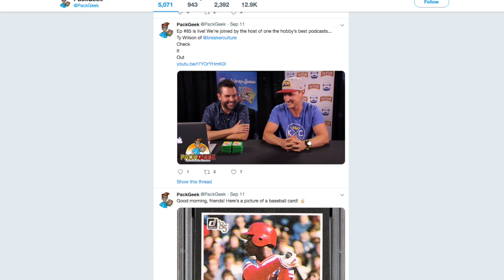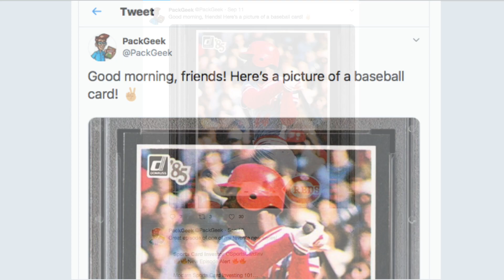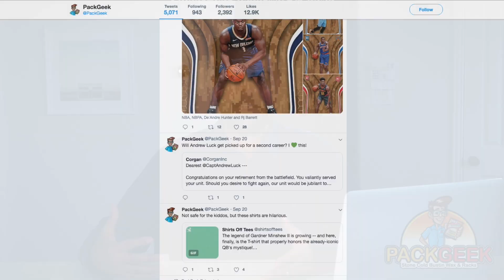PackGeek ep #88 | How to Win Friends & Influence People on Twitter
Join me as I share some of my tried and true methods of building a Twitter following, in order to grow a healthy audience for your content.

Video Produced by: Occasionally Genius